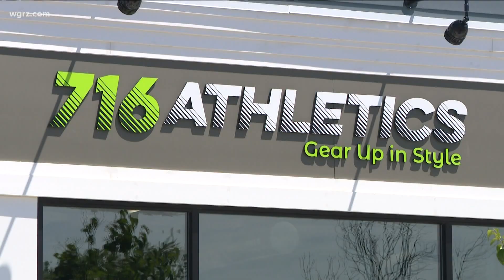716 Athletics holds ribbon-cutting for new store in Village of Lancaster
716 Athletics held a ribbon-cutting for its new store in the Village of Lancaster on Saturday morning.
The athletic retailer sells apparel and sports gear. After a ribbon-cutting, the Buffalo Bandettes performed outside and signed autographs. Once inside, customers could enter to win a raffle for a brand new mountain bike.
Owners of the store say they want to get to know each of their customers and personalize their shopping experience.
"Our focus is just on our local community," 716 Athletics co-owner Brittany Leighbody said. "To be able to provide for local sports and people's specific needs and wants."
716 Athletics joins the Lancaster Village Center on Main Street. Owners say there's also a dance studio, gym, and park all in walking distance, making it the perfect location for all sports and outdoors fanatics.